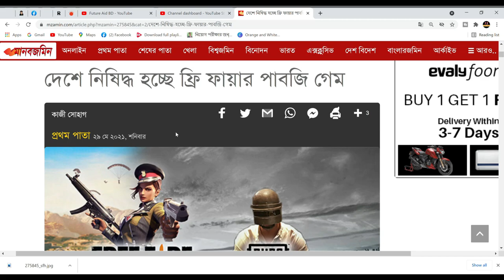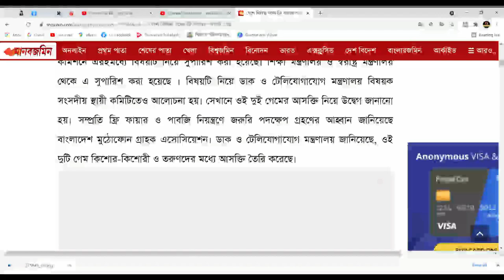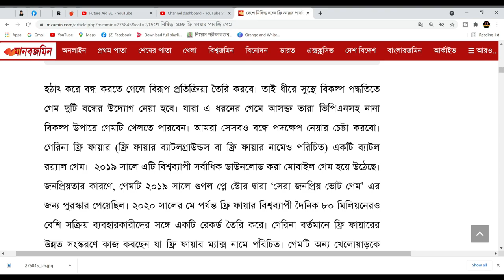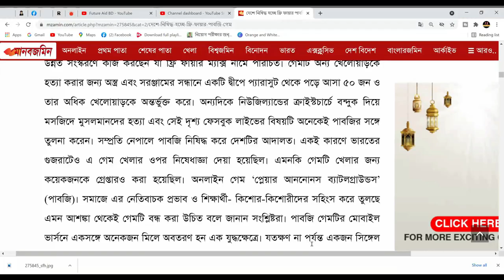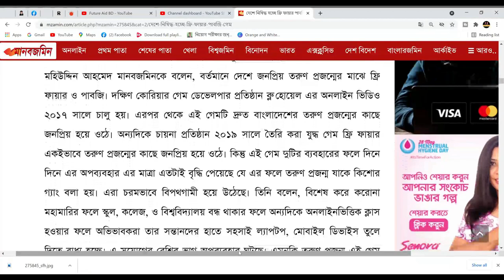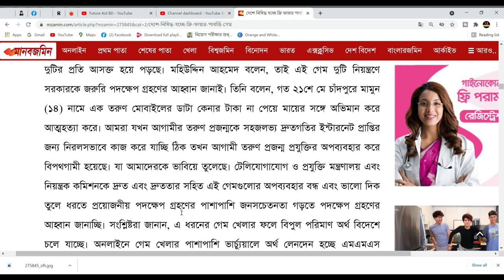ফ্রি ফায়ার পাবজি গেম সতর্কবার্তা দেশে নিষিদ্ধ হচ্ছে।খেলতে যারা অনুমতি পাবে না।শিক্ষার্থীরা কি করবে?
===একদম শূন্য থেকে কীভাবে চাকরি/বিশ্ববিদ্যালয়ের প্রস্তুতি শুরুর করবেন।
বিস্তারিত দেখে নিতে পারেন Future Aid BD এই অফিসিয়াল ইউটিউব চ্যানেলে।

ফ্রি_ফায়ার ও পাবজি সহ ১০ টি অনলাইন গেম দেশে বন্ধ,ভারতে কি ফ্রি ফায়ার নিষিদ্ধ,ভারতে কি ফ্রি ফায়ার নিষিদ্ধ করা হবে,পাবজি ফ্রি ফায়ার গেম নিষিদ্ধ হচ্ছে বাংলাদেশে,ভারতে কি ফ্রি ফায়ার নিষিদ্ধ করা হবে আগামী তিন দিনের ভিতর,পাবজি গেম নিষিদ্ধ করা হচ্ছে বাংলাদেশে,ফ্রি ফায়ার গেম নিষিদ্ধ করা হবে বাংলাদেশে,ফ্রি_ফায়ার_গেম_নিষিদ্ধ_করলো_বাংলাদেশ,পাবজি গেম কি ইসলামে হারাম,ফ্রি ফায়ার,পাবজি গেম নিষিদ্ধ করলো বাংলাদেশে,ভারতে কি ফ্রি ফায়ার,জনপ্রিয় অনলাইন গেম পাবজি নিষিদ্ধ,পাবজি,পাবজি খেলার নিয়ম,পাবজি নিষিদ্ধ